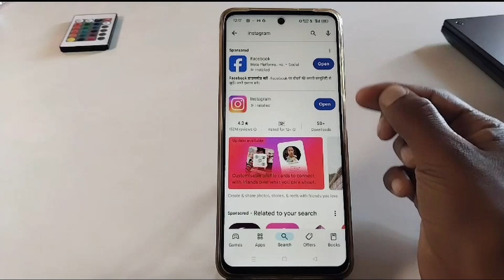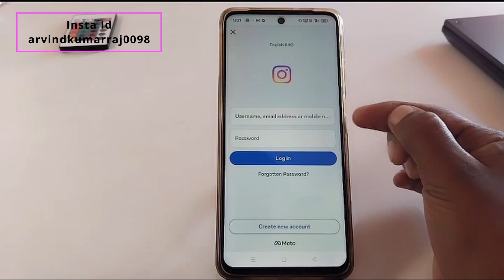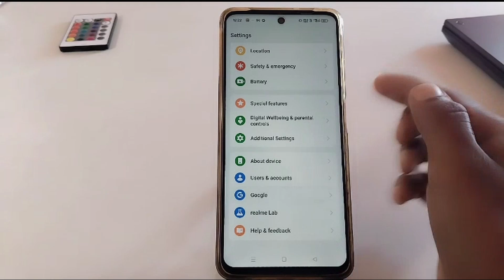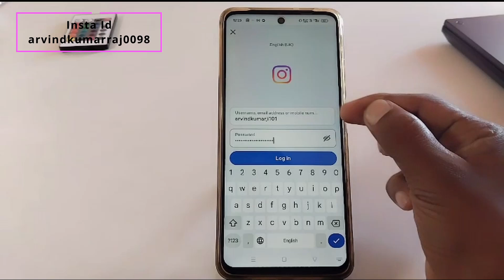Instagram Account Deactivate Ho Gaya Wapas Kaise Laye | How To Recover Deactivated Instagram Account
Doston Is video mein maine bataya hai ki, instagram account deactivate ho gaya wapas kaise laye,how to recover deactivated instagram account, instagram account deactivate ho gaya hai activate kaise kare

VIDEO QUERIES.
instagram account deactivate ho gaya wapas kaise laye
instagram account deactivate ho gaya
instagram account deactivate ho gaya hai activate kaise kare
instagram account deactivate ho jaye to activate kaise kare
instagram account deactivate ho gaya hai
instagram account deactivate ho gaya activate kaise laye
instagram account deactivate ho gaya hai activate kaise kare 2025
how to recover deactivated instagram account
deactivate instagram account activate kaise kare
deactivate instagram account wapas kaise laye

All Technology Gyan ( Arvind Ji )